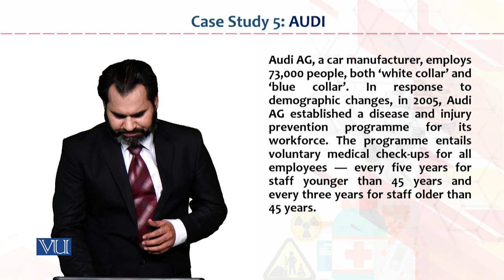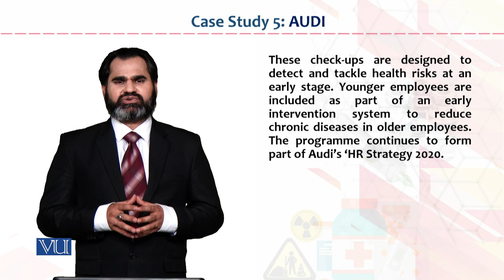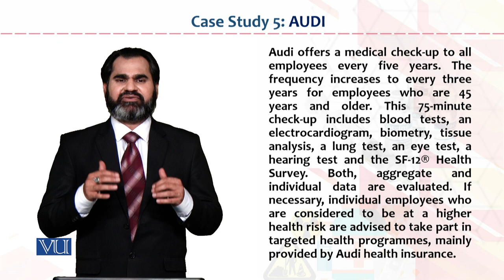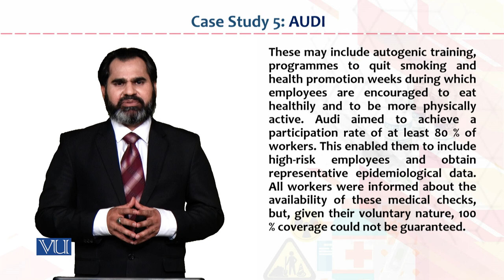Occupational Health & Safety | HRM733_Topic184